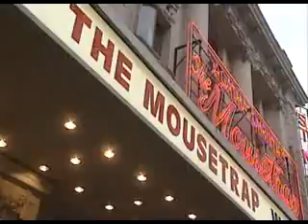VERY FUNNY - Paul Kaye aka Mike Strutter 'Tour of London' Video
Too fucking funny!

PLEASE DO NOT VIEW if easily offended!!

Paul Kay (Dennis Penns) strikes again with rude, hilarious consequences!!